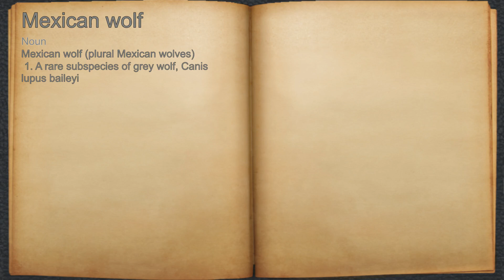What does Mexican wolf mean?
A spoken definition of Mexican wolf.

Intro Sound:
Typewriter - Tamskp